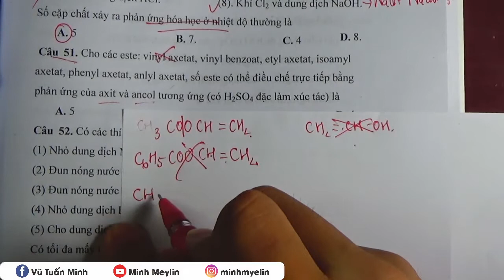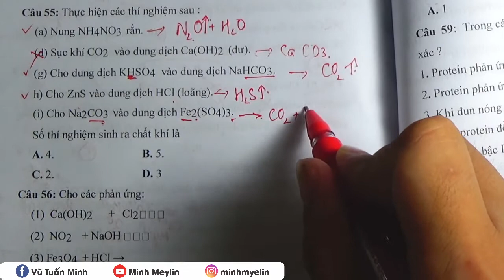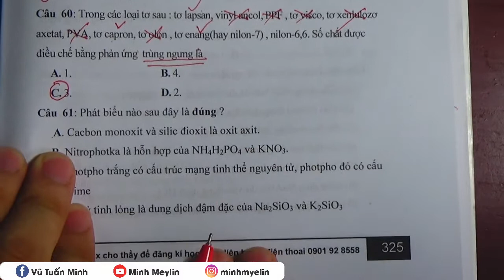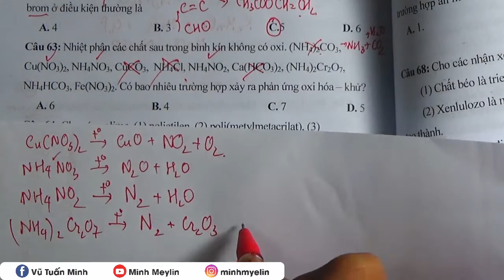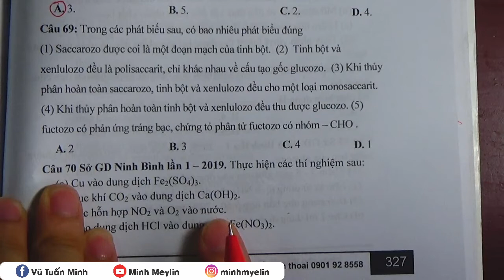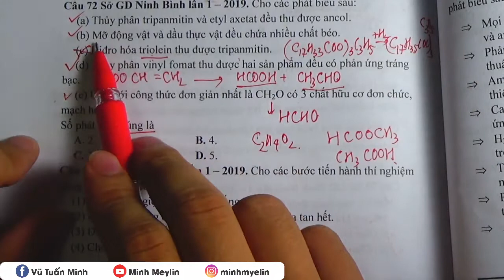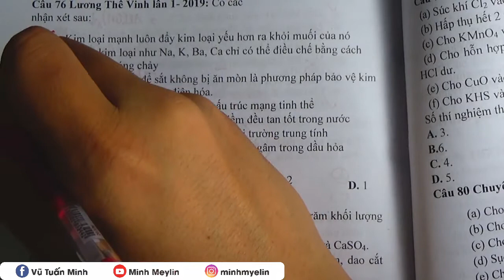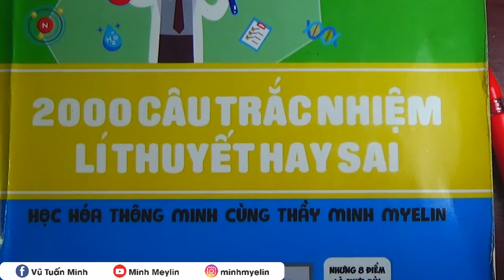[ Hóa Học ] || 250 Câu Đếm Nhận Định 50 - 80 || Minh Myelin